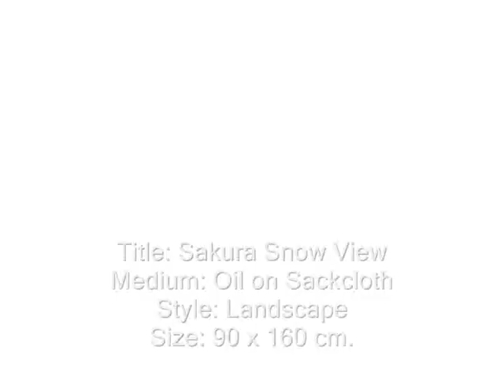Symbols in Art "Snow View"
Artist: 박귀채-KuyChae Park, (Great Korean artist)
Title: Sakura Snow View
Medium: Oil on Sackcloth
Style: Landscape
Size: 90 x 160 cm.